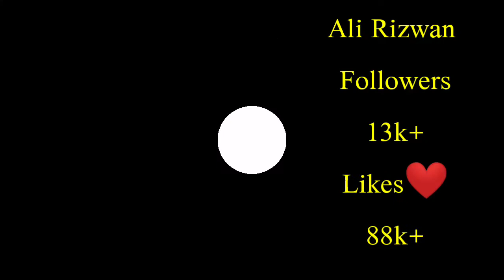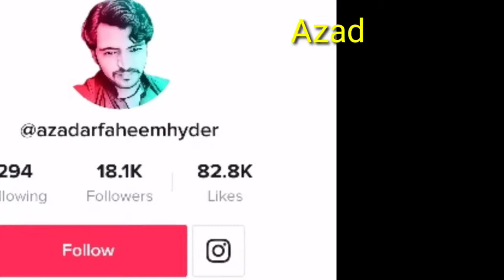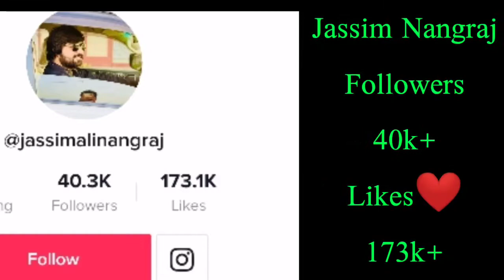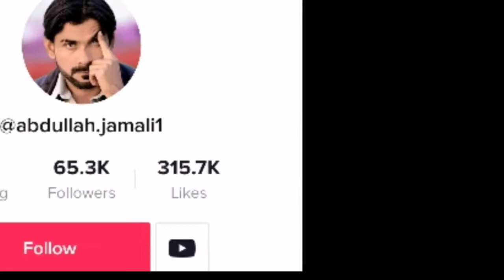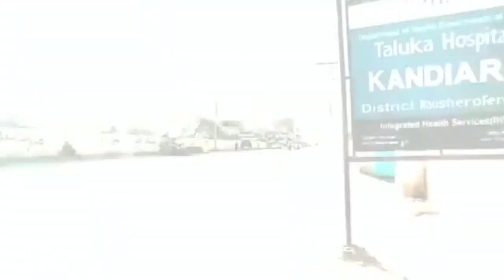Top 10 TikTokers From Kandiaro || ڪنڊياروجا ٽاپ 10ٽڪ ٽوڪرس